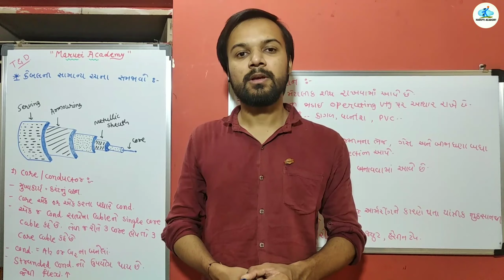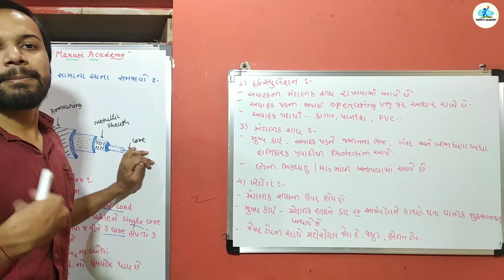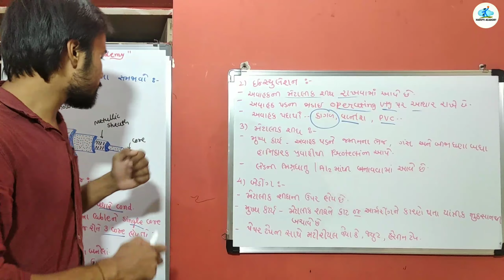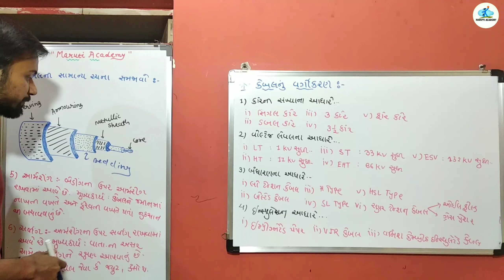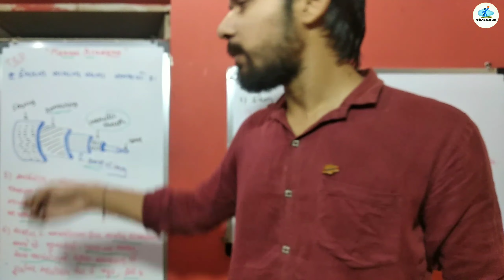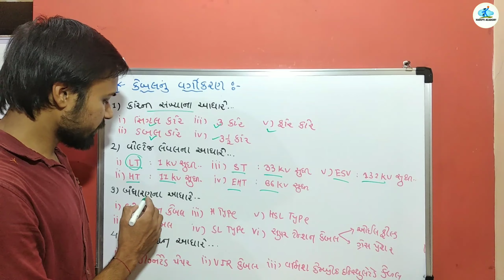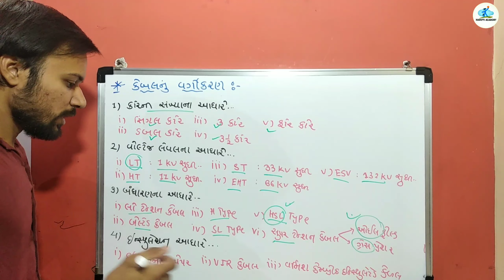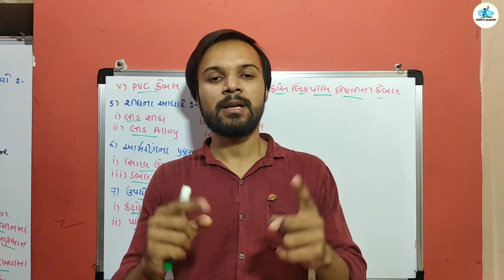💥Construction of Cable & Classification of cable💥